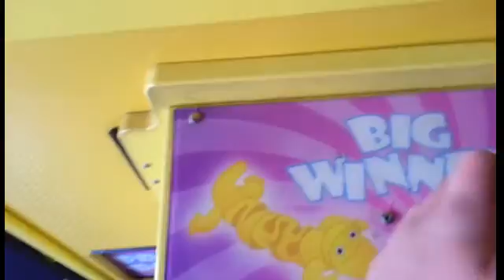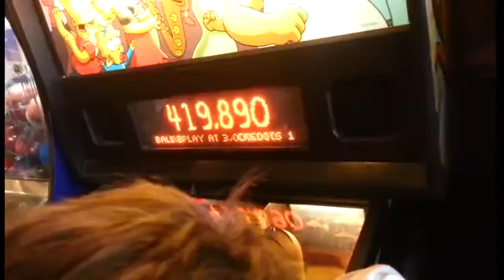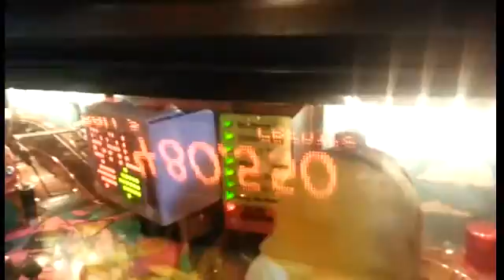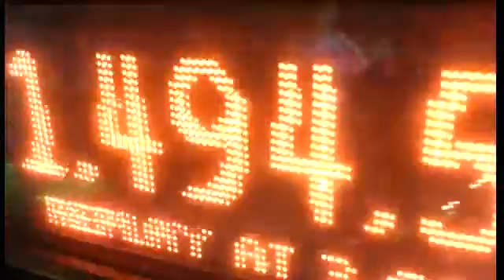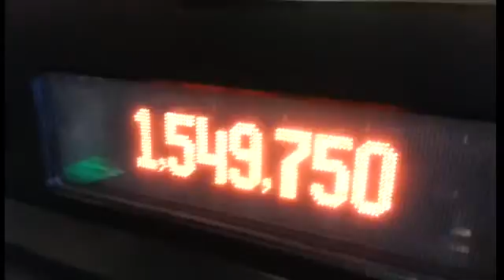"THE PINBALL GOT STUCK AGAIN" Vlog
So we were at a arcade with Strifix.  My brothers ball got stuck twice.  It was insane.

Zitor